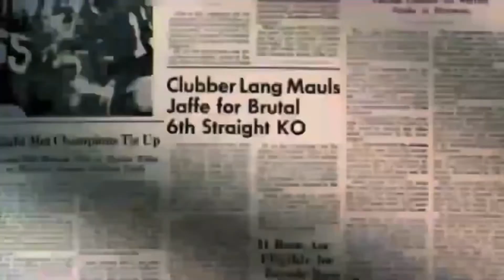¿ Que tan fuerte es Clubber Lang ?